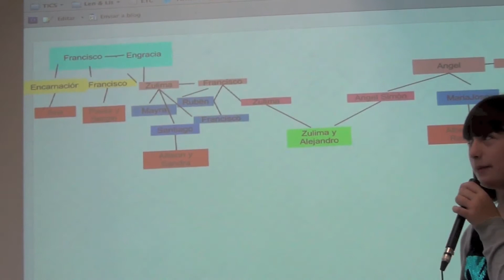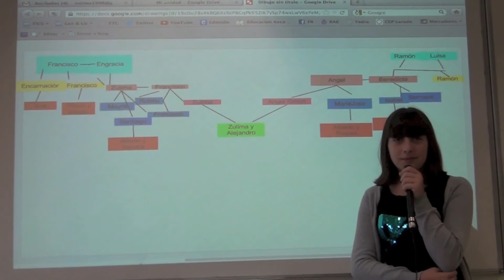Arbol gen Zulima 12-13